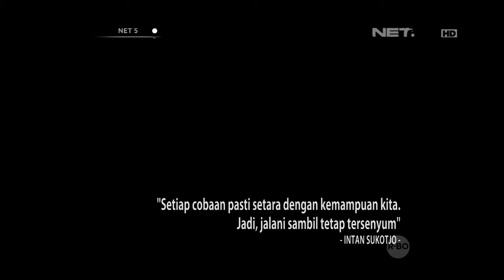Inspirasi Pagi Intan Sukotjo - NET5